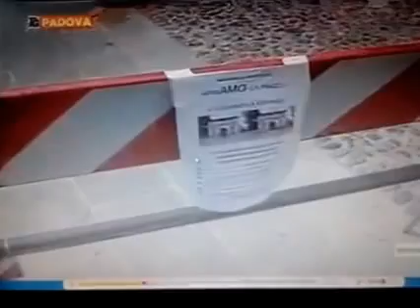Rimozione transenne a Porta Ognissanti al Portello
Servizio del TgPadova di Telenuovo trasmesso il 1 agosto 2015 sulla rimozione dei paracarri e delle transenne davanti a Porta Ognissanti al Portello. Scongiurato il pericolo che le auto possano nuovamente transitare a pochi metri dalla facciata del monumento. Ci scusiamo per la bassa qualità del video.